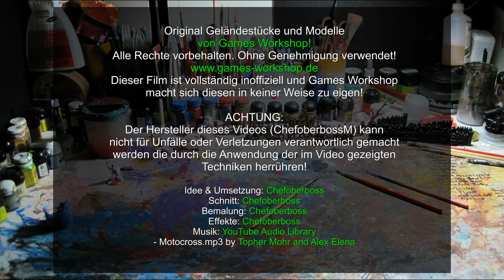Wie bemale ich einen Warhammer 40K Ork Gorkanaut im Bad Moon Style? - Lets paint Minis # 24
Die Orks im Games Workshop Tabletop Spiel Warhammer 40.000 haben seit dem neuen Codex für die 7. Edition zwei komplett neue Einheiten erhalten.

Und zwar die schweren Kampfläufer Gorkanaut und Morkanaut. Beide habe ich in den lezten White Dwarf Weekly Ausgaben Reviews bereites näher vorgestellt.

Den Gorkanaut Baussatz habe ich in den letzten beiden Tutorials zusammengebaut und nun geht es an die Bemalung! Da ich mal ein ganz neues Farbschema ausprobieren wollte habe ich mich an das schwierige Bad Moon Gelb dran gewagt.

Da der Gorkanaut riesig ist mußte ich die Bemalung auf zwei Teile aufteilen. Aber keine Angst im ersten Teil wird der Gorkanaut komplett angemalt, ihr könnt also direkt auch loslegen.

Im zweiten Teil bemale ich dann noch die Ork Crew und das Base!

Ich hoffe euch gefällt das neue Lets Paint Minis Tutorial und ihr malt fleißig mit! Über Fotos von euren Gorkanauts oder Morkanauts freue ich mich sehr. Diese würde ich dann auch auf meiner Facebook Seite veröffentlichen!

Euer Chefoberboss

September 2014

Alle Original Warhammer Miniaturen in diesem Video sind von Games Workshop! Ohne Genehmigung verwendet! Dieser Film ist vollständig inoffiziell und Games Workshop macht sich diesen in keiner Weise zu eigen!